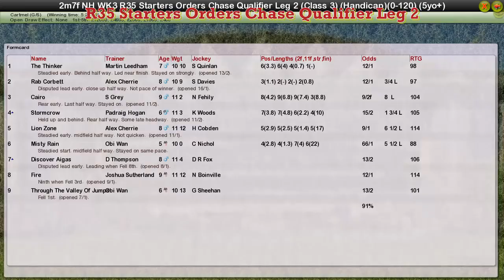NH WK3 R35 Starters Orders Chase Qualifier Leg 2